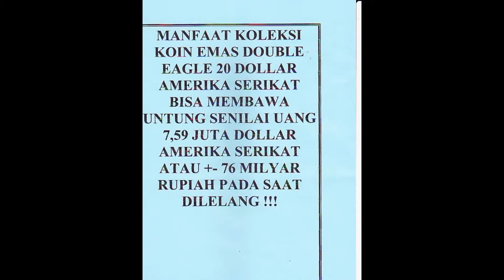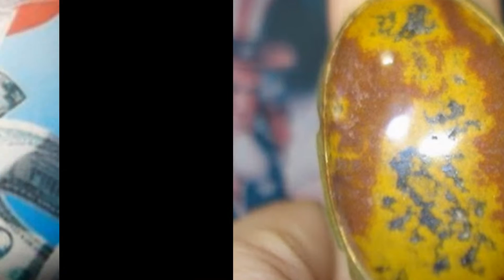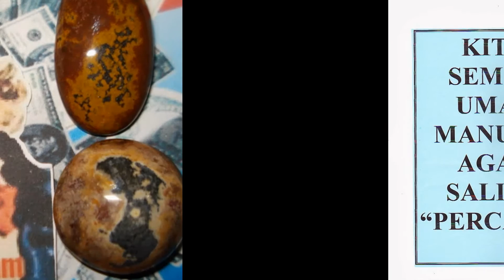BATU GAMBAR TER !!!